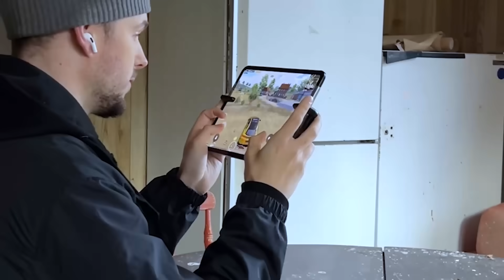Panda is Back❗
Panda is Back❗ 3 here we have my third gameplay back in pubg mobile / bgmi